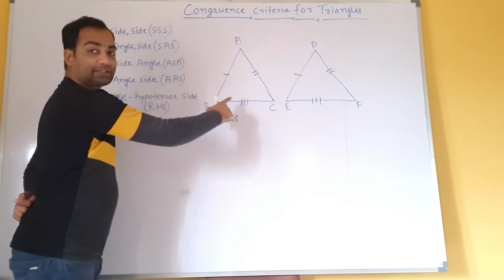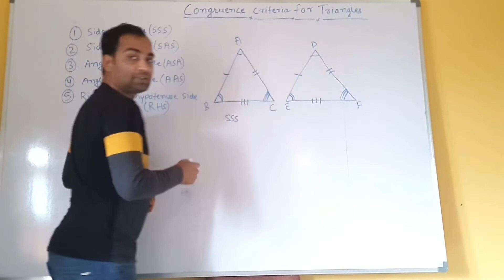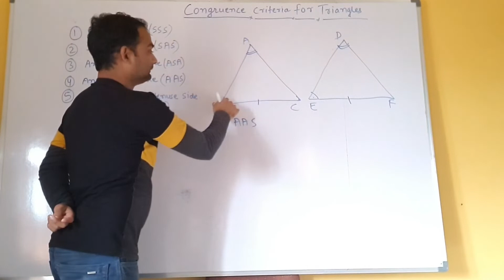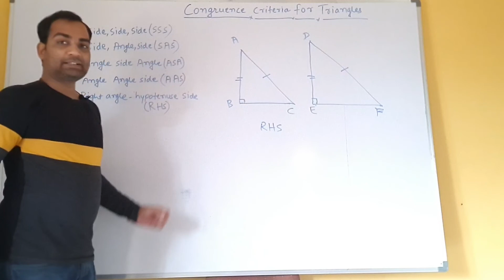Congruence criteria of triangles|Congruent triangles SSS,SAS,ASA,AAS, RHS class 9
Congruence criteria of triangles SSS, SAS, ASA,AAS, RHS detailed explanation
Triangles congruence rule
study wins
side side side
Side angle side
Angle Side Angle
Angle Angle side
Right angle hypotenuse side